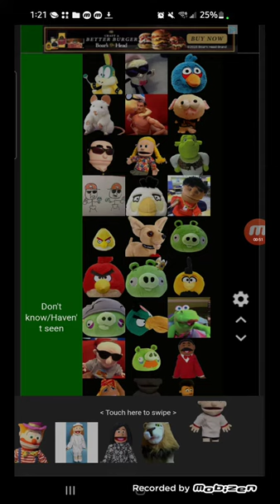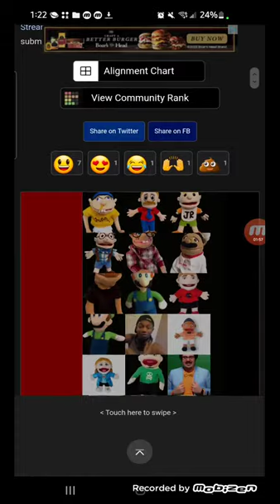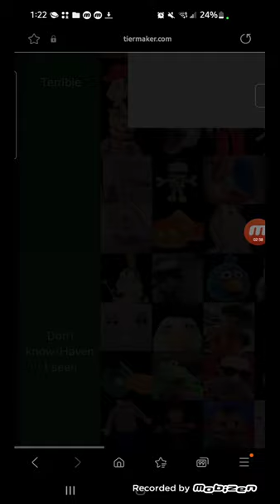raking all sml characters final part